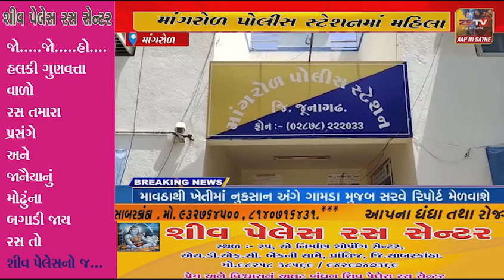માંગરોળ પોલીસ સ્ટેશનમાં મહિલા પર દુષ્કર્મ થયાની નોંધાઈ ફરિયાદ